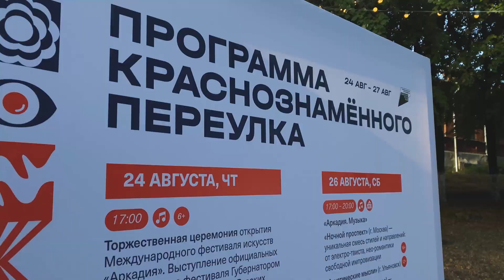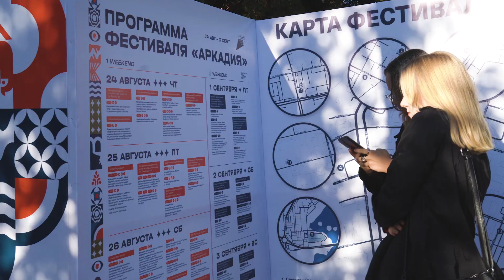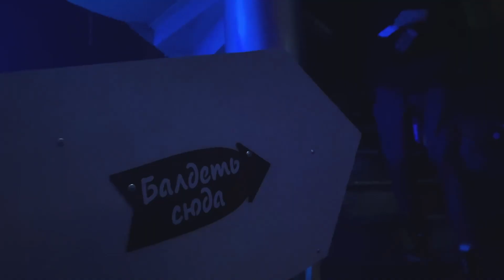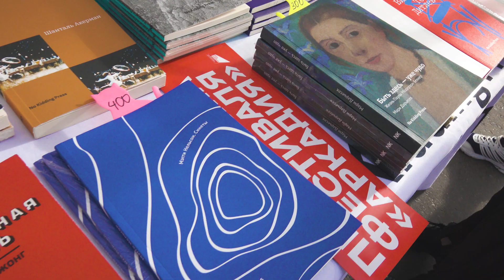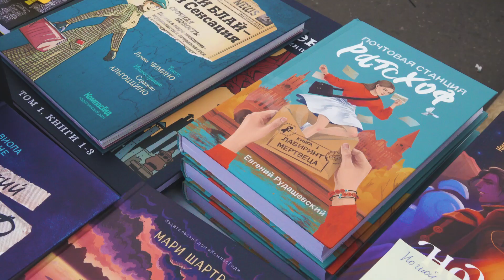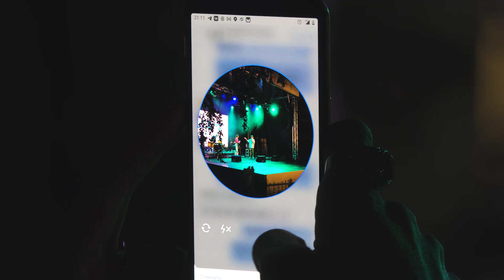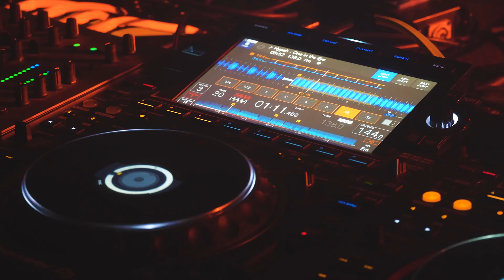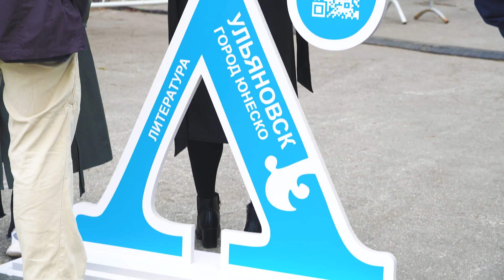Международный фестиваль искусств «Аркадия» 24-27 августа